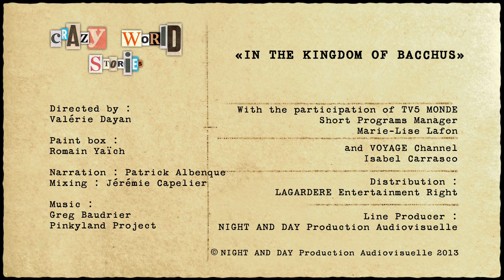LEBANON - Crazy world stories - EP13 (Documentary, Discovery, History)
In the Kingdom of Bacchus.